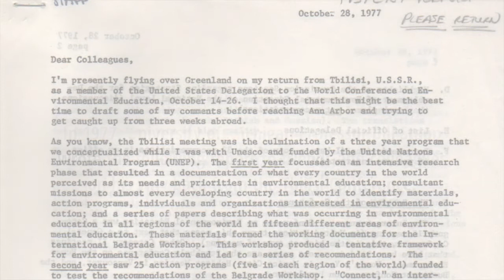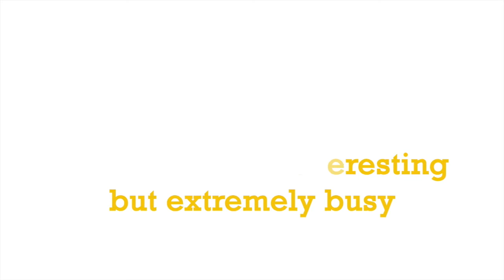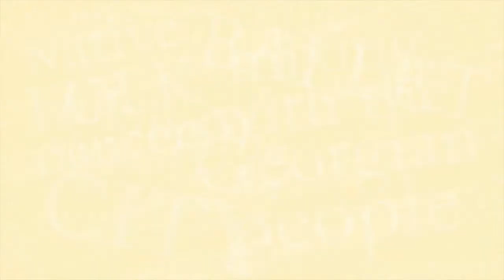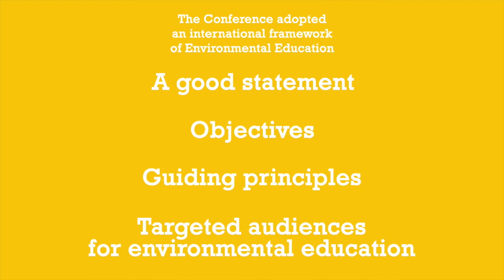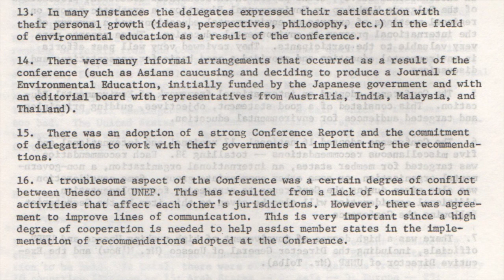eeLEARN - The History of EE - Bill Stapp's Tbilisi Report